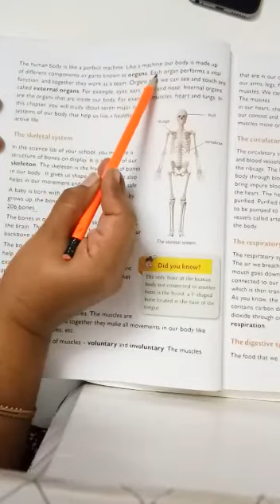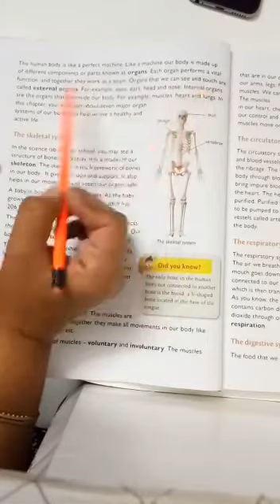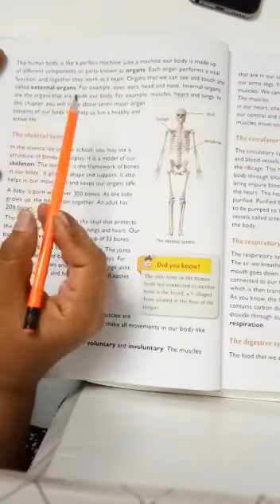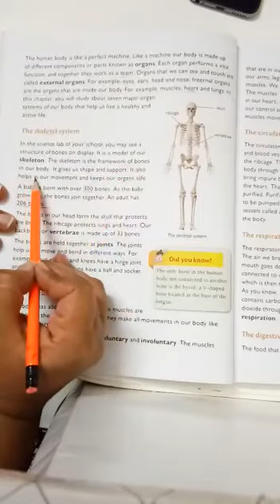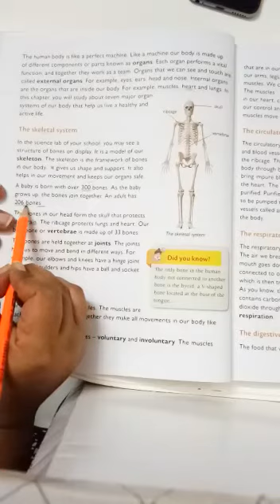4th Class/ EVS/ 18 April